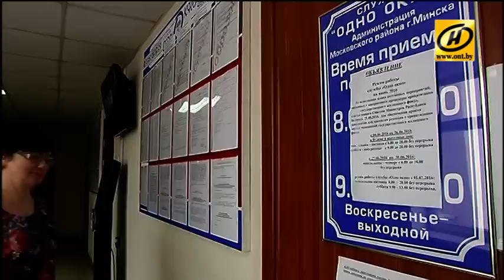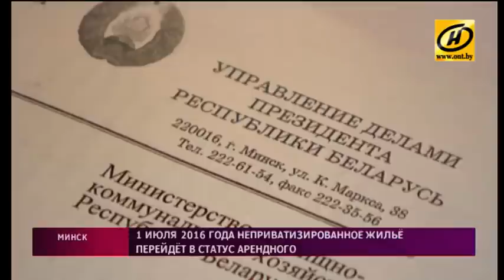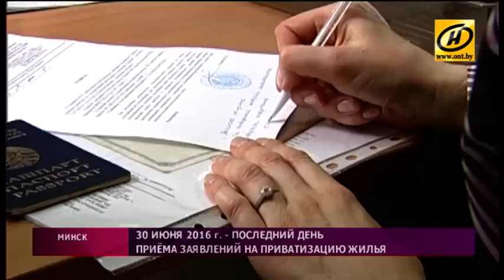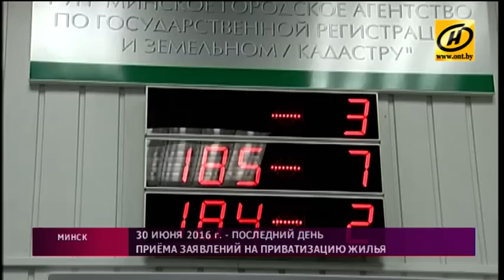​На приватизацию жилья у белорусов осталось две недели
Заявления можно подать до полуночи 30 июня. И сроки продлеваться не будут. После чего всё неприватизированное жильё станет арендным, и к коммунальным платежам добавится соответствующая плата.